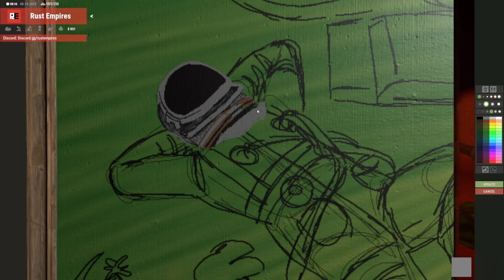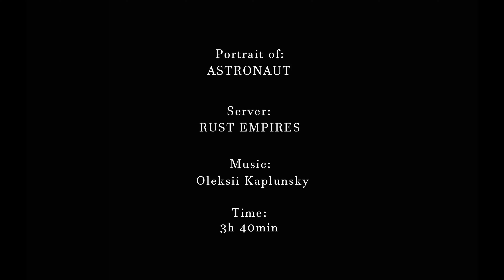RUST ART Timelapse - Astronaut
Drawing of an astronaut chilling in swamp

▬▬▬▬▬FAQ▬▬▬▬▬
What do you use for drawing?
- Graphic tablet- Intuos 5

Where do you draw?
- On various servers but mostly on Rust Empires

Where can we see your work?
-I am slow with posting all the artwork but you can see some of it here:

How long does it take to paint?
-Depending on the canvas size and how difficult the piece is, from 10min to 6hours.